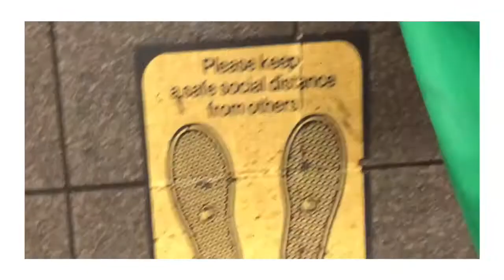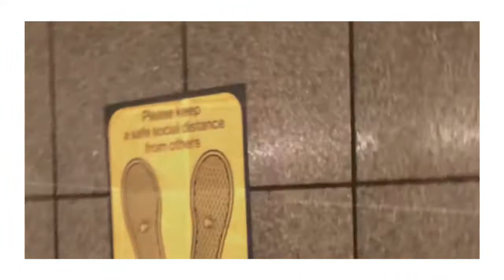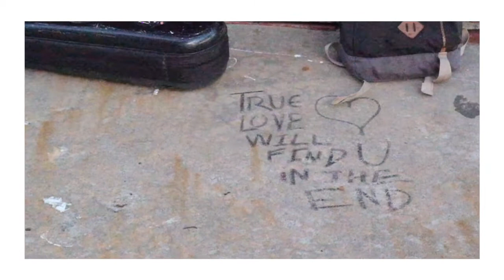Rocket Sci - Migration is Human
Rocket Sci
Jonathon Haffner | Saxophones
Kenny Wollesen | Bass drum
Dalius Naujo | Snare drum, Synth drums
Tony Scherr | Electric guitar